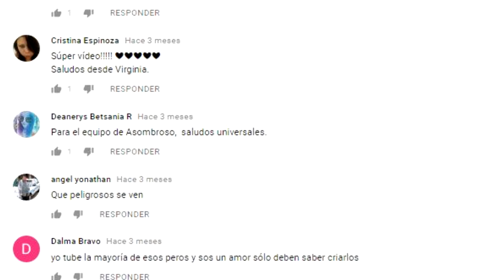POR ESTA RAZÓN LAS BOLSAS DE PLÁSTICO SON DE LAS PEORES AMENAZAS PARA EL MEDIO AMBIENTE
LOS MEJORES TOPS, TOPS INTELIGENTES, CURIOSIDADES, LAS  POR ESTA RAZÓN LAS BOLSAS DE PLÁSTICO SON DE LAS PEORES AMENAZAS PARA EL MEDIO AMBIENTE